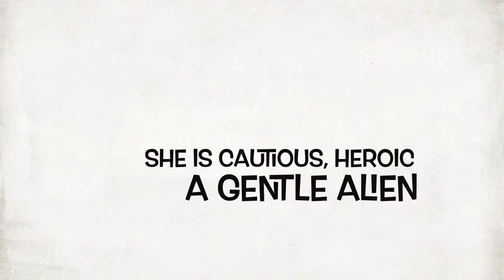Personal Profile Trailer - 2D - LitFilmFest St. George’s, Luxembourg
This film was created for LitFilmFest at St. George’s International School, using literacy projects from litfilmfest.com and ataleunfolds.co.uk.

LitFilmFest Luxembourg took place on 24th January 2018 at St. George’s International School.

LitFilmFest gives KS2 children a real purpose to write by sharing their completed projects with a national and global audience. Visit litfilmfest.com, download for free, and start your journey today.